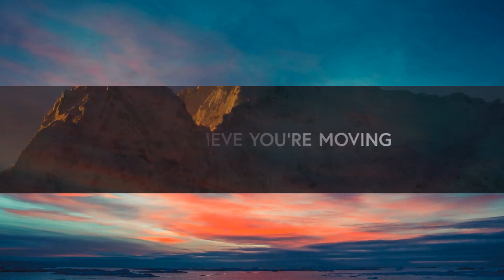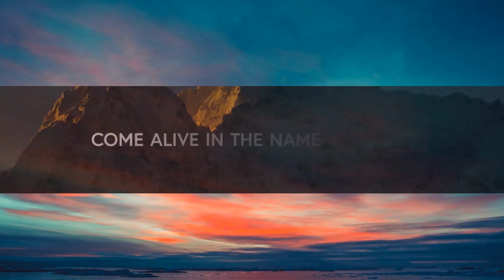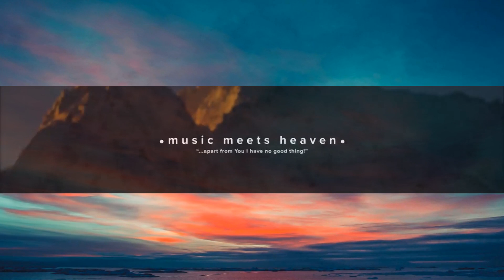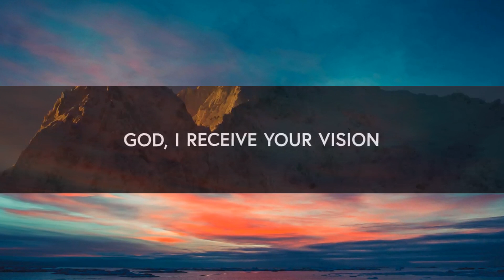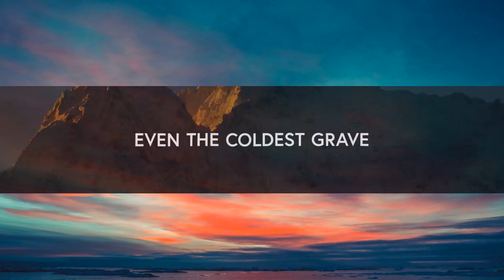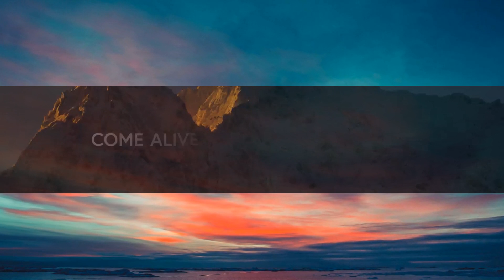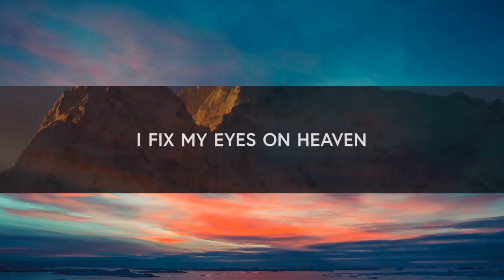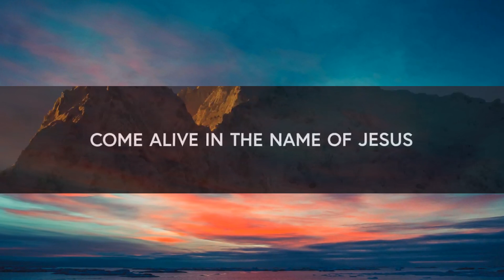1 Hour | House of Miracles (Lyrics) - Brandon Lake & Bethel Music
1 Hour |  House of Miracles (Lyrics) - Brandon Lake & Bethel Music
1 Hour |  House of Miracles (Lyrics) - Brandon Lake & Bethel Music
1 Hour |  House of Miracles (Lyrics) - Brandon Lake & Bethel Music
House of Miracles (Lyrics) - Brandon Lake & Bethel Music [Live]

House Of Miracles
Verse 1
This is a house of worship
This is a place of praise
Where every demon trembles
Where we proclaim Your name

Verse 2
This is a house of healing
Our hearts are full of faith
You have our full attention
You have the final say

Chorus
Come alive in the name of Jesus
This is a house of miracles
We bring everything to the feet of Jesus
Everything in the name of Jesus

Verse 3
There’s resurrection power
Your blood runs through our veins
Your Kingdom triumphs over
Even the coldest grave

Bridge
I still believe You’re moving
I still believe You’re speaking
God, I believe You’re working
All things for good
I fix my eyes on Heaven
God, I receive Your vision